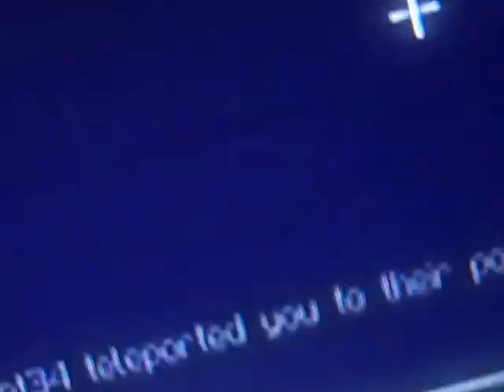minecaft the hall of fame